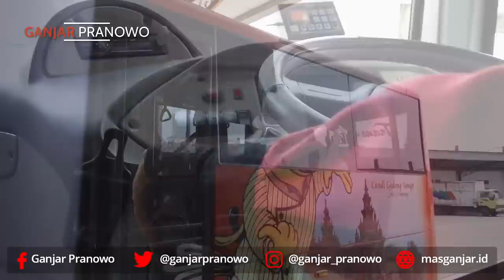CERITA MANTAN SOPIR ANGKOT SETELAH GABUNG BRT TRANSJATENG.. GAK LAGI PUSING MIKIR SETORAN